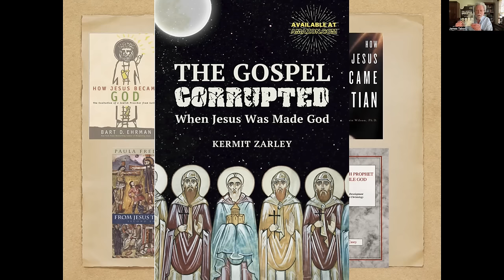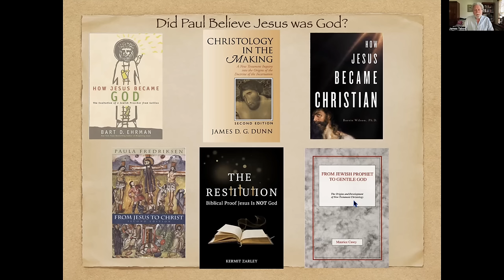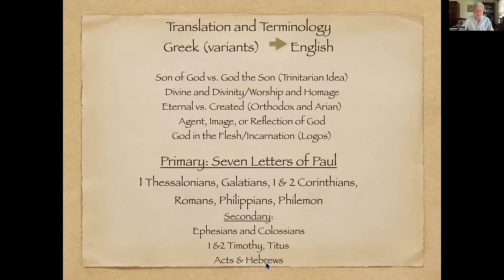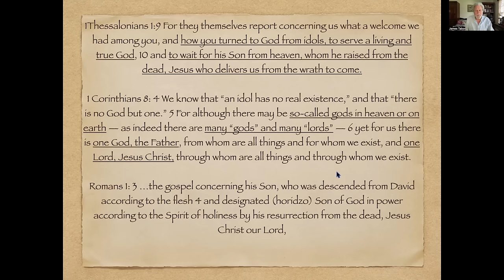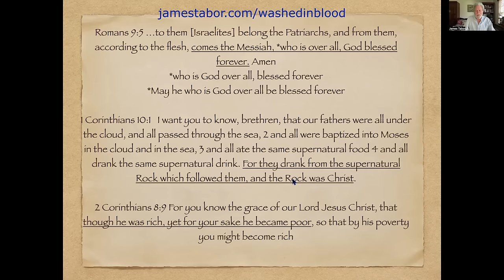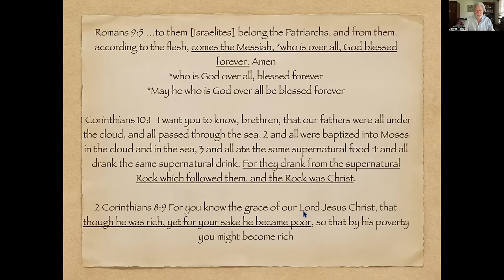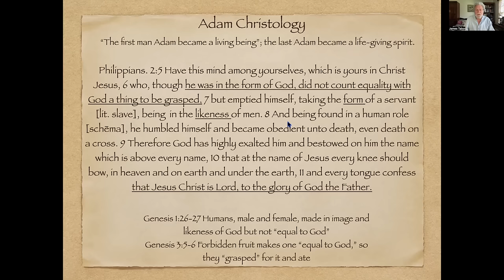Did the Apostle Paul Believe that Jesus was God?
This is Part III to a topic I began recently dealing with Paul's message and understanding of salvation.  I encourage those interested in this one to check out the previous two.  Here are the links:

On-line Courses:
"Jesus & Dead Sea Scrolls”